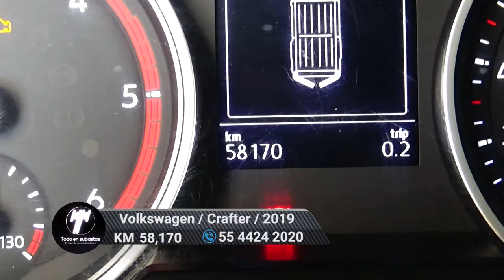Volkswagen / Crafter / 2019 - 6649